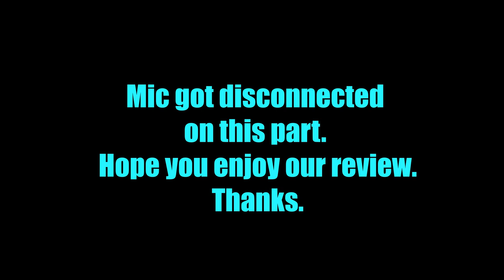Hunter X Hunter Episode 5 Reaction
Hunter X Hunter Episode 1 Reaction

Characters:
Gon Freecss (Debut)
Mito Freecss (Debut)
Master of the Swamp (Debut)
Ging Freecss (Picture) (Debut)
Ging and Mito's Grandmother (Debut)
Noko (Debut)
Leorio Paradinight (Debut)
Kurapika (Debut)
Katzo (Debut)
Captain (Debut)
Kurta Clan (Mentioned)
Phantom Troupe (Mentioned)